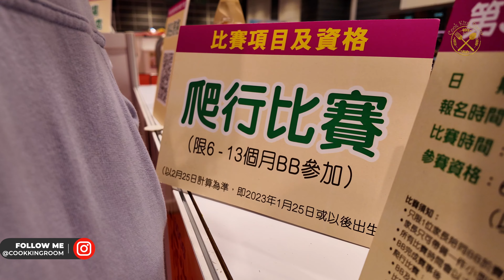【陳兔想做世界冠軍？】第一次：BB爬行大賽 去我細個去嘅公園玩 真係好開心喎！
人生有好多第一次，我個仔都唔例外。最近剛剛8個月，開始識得扶住企起身，我諗佢就快會自己行吓仆下架啦！今集同佢先玩下一個BB 嘅爬行大賽，睇下做唔做到世界冠軍先，之後帶咗佢去公園玩。唔知係唔係太過新奇嘅關係，佢真係好開心喎！我希望佢以後都keep 住開開心心就最好啦！